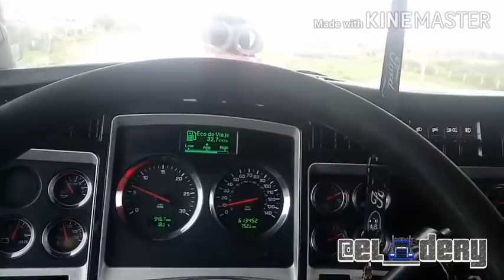Libramiento Norponiente de Saltillo. (Largas filas por Huracán Hanna)